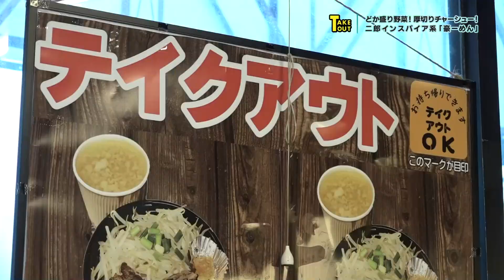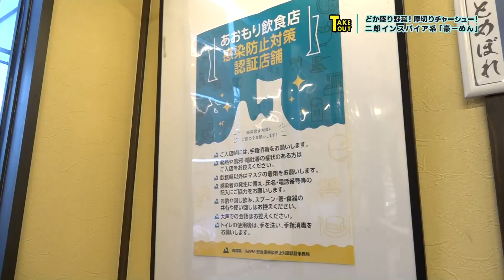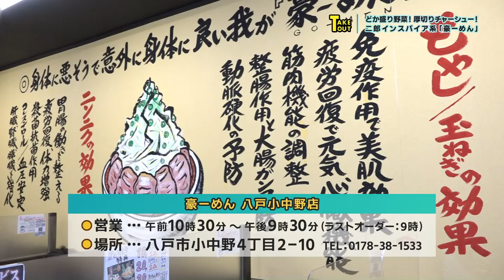【二郎インスパイア系】爆盛り野菜！パワフルなラーメンなら「豪ーめん」｜ 青森県八戸市のグルメ情報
山盛り野菜と厚切りチャーシューがひときわ目を引く、東北で16店舗を展開しているラーメン店「豪ーめん」をご紹介します。

【目次とおすすめ商品】
0:00 オープニング
0:22 店舗紹介
0:56 【おすすめ①】味噌豪ーめん：840円
2:05 【おすすめ②】崩れチャーシューの油豪ーめん：850円
2:31 【おすすめ③】豚めし：350円
2:56 インタビュー（中村美香さん）
3:26 エンディング